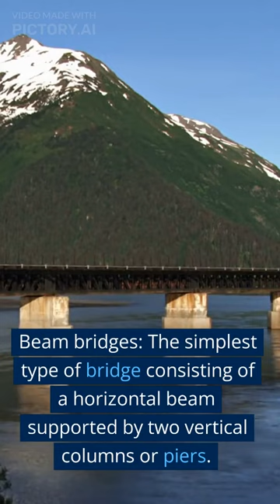Exploring the Different Types of Bridges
Bridges are remarkable structures that connect people and places, making travel and transportation more efficient and convenient. In this video, we explore the different types of bridges, including beam bridges, truss bridges, arch bridges, suspension bridges, cable-stayed bridges, tied-arch bridges, cantilever bridges, and movable bridges. We examine the unique features of each type of bridge, their strengths and weaknesses, and the specific conditions under which they are best suited. Whether you are an engineering enthusiast, a transportation buff, or simply curious about how bridges work, this video will provide you with a comprehensive overview of the fascinating world of bridge design and construction.